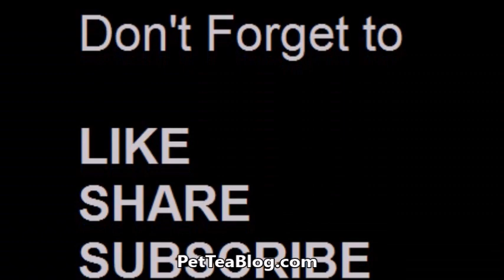Melody of BlackInkCrew SNAPS on Dutchess for speaking on Sky SONS !!! 👺🐸☕️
Melody Mitchell of VH1 Black Ink Crew spazzes out & has some harsh words for DUTCHESS for speaking on Sky's kids when she said that "Sky doesn't even have LOVE for her own kids" OUCH!!! But a couple of things, we could sworn that Dutch and Melody were really good friends and second doesn't SKY come for anybody however she wants? So why is there rules to coming at her?
NOT saying that her kids should be brought up but we are saying that she came at Dutchess Lattimore MOM before which should be off limits or whatever but WHATEVER! lol